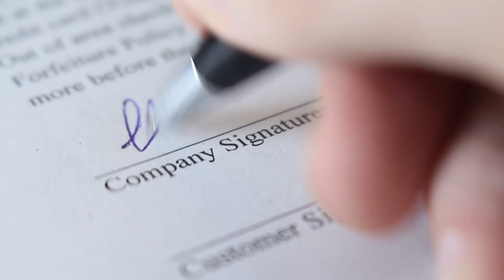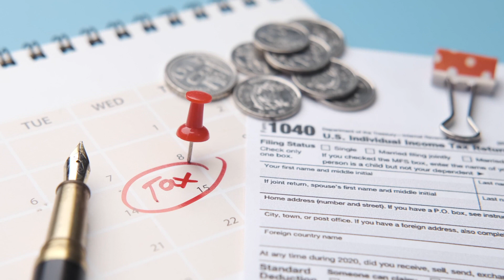Choosing the Right Business Structure for Property Investment | Shaz Nawaz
Discover how to select the optimal business structure for your property investment ventures. Learn about buying property in your own name, partnerships, LLPs, limited companies, and more. Make informed decisions to align your investment goals with the right structure.

This video gives answers to the following questions Related to the Script:
1. How does the right business structure impact property investment success?
2. What are the potential advantages of buying property in your own name?
3. When might forming a partnership be a suitable choice for property investors?
4. How does setting up an LLP affect the taxation of property income?
5. What factors should you consider when deciding between a limited company and other structures?
6. How can your investment goals influence the choice of a business structure?
7. Why is it important to align your business structure with your long-term objectives?
8. What are the tax consequences of changing a property investment structure after initial setup?
9. How can consulting accountants help property investors make informed decisions?
10. What role does futureproofing play in selecting a property investment business structure?